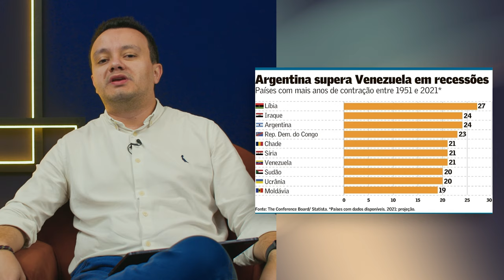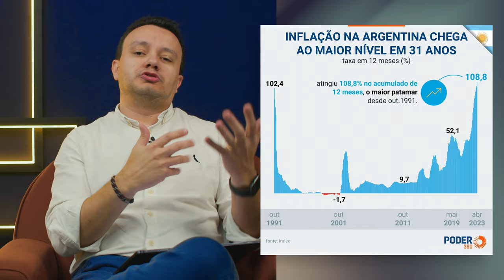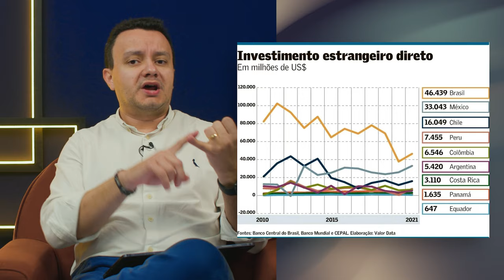Desafios econômicos do próximo presidente da Argentina.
Desafios econômicos na Argentina: o que o próximo presidente enfrentará?
Descubra quais são os 5 principais problemas financeiros que aguardam o novo líder do país.